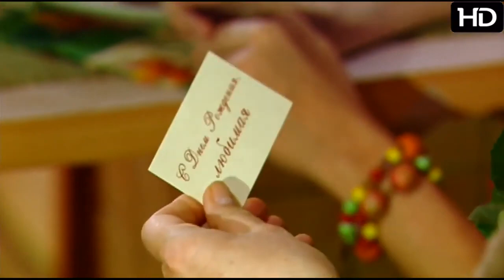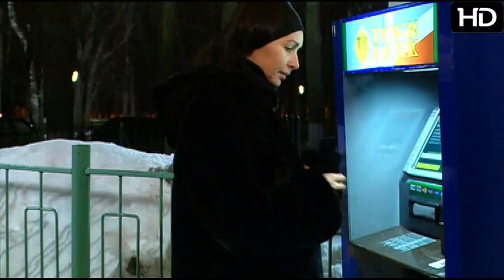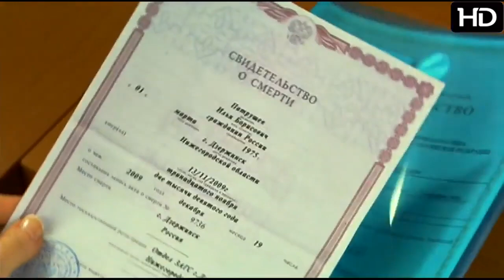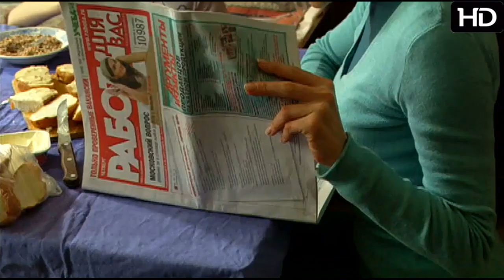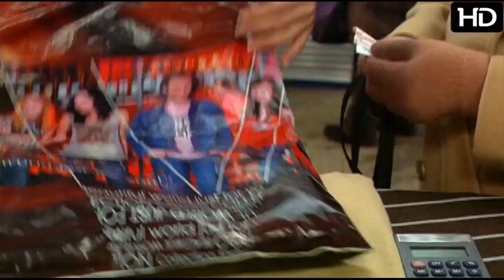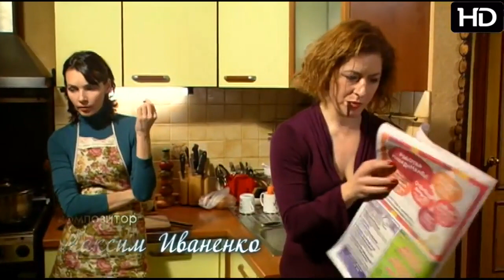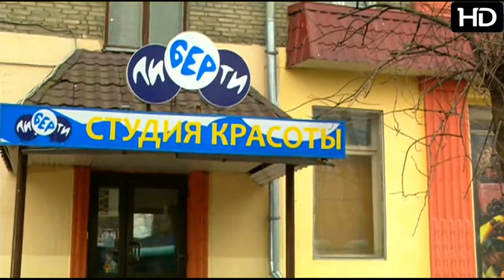ОБАЛДЕННЫЙ ФИЛЬМ// Богатая мачеха// русские мелодрамы